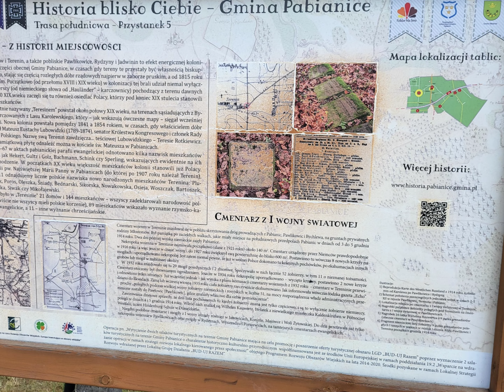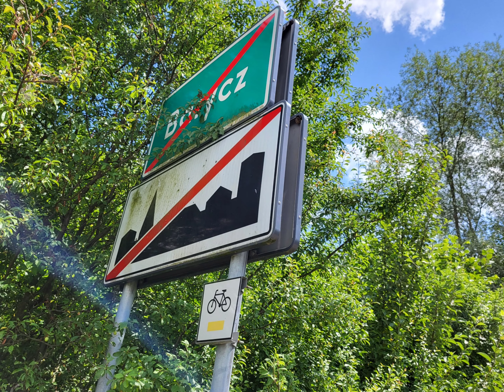Piaskowa Góra nad Grabią. Wycieczka 11/2023